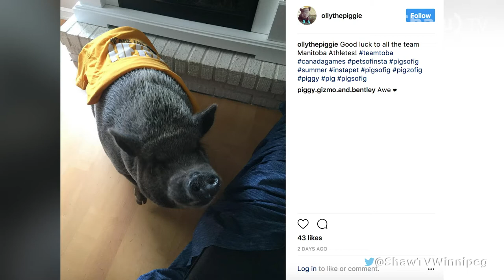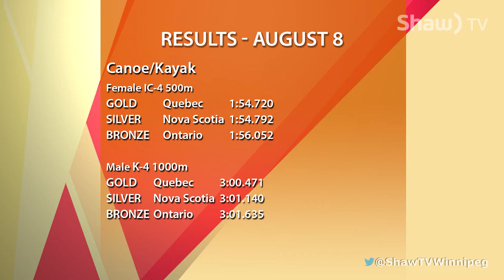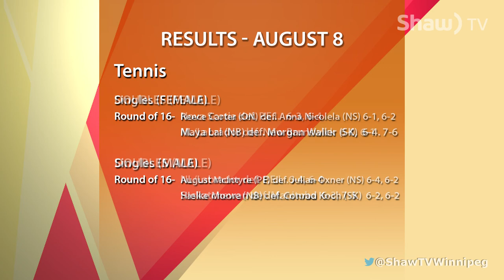2017 Canada Summer Games: Aug. 8 results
Results from Aug. 8 at the 2017 Canada Summer Games